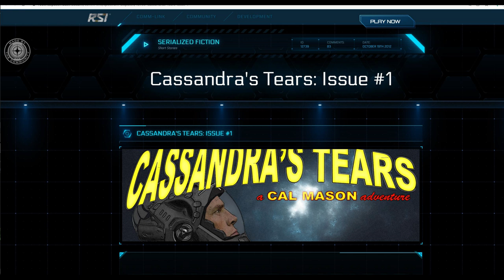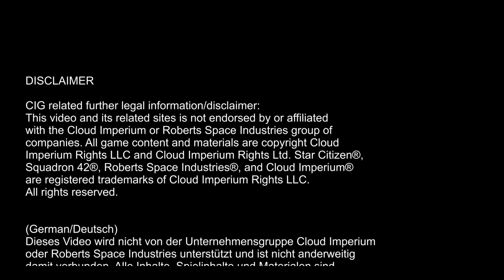HÖRBUCH 🌟 Star Citizen: Cassandras Tränen - Episode 1 (GER/Deutsch, 30.01.2022)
Ein Hörbuch, basierend auf der gleichnamigen Geschichte von Dave Haddock. Die Übersetzung stammt von Oliver Klempert, eingesprochen wurde die Geschichte von Sprecher Kai Bach. Viel Spaß beim Anhören!
Star Citizen Fanfiction, Lore-Übersetzungen und Hörbücher:
Inhalte:
00:00 - Intro
00:56 - Teil 1
08:21 - Teil 2
Quellen:
Cassandra's Tears: Issue #1

Intro, Titelmusik und Zwischensequenzen:
Kai "AstroSam" Bach
Darren Lambourne, CIG UK